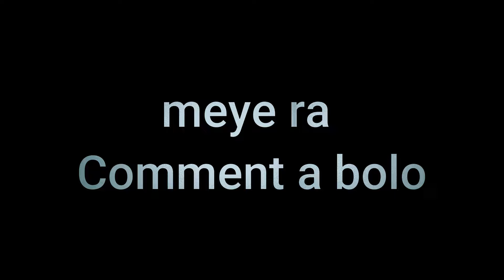মেকআপ নাকি জামাই ? EBF BHAI QUIZ 2023 BANGLA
মেকআপ নাকি জামাই ?

Please avoid other methods of copying or duplicating the video, and help us support anti-piracy measures in any way you can. Than